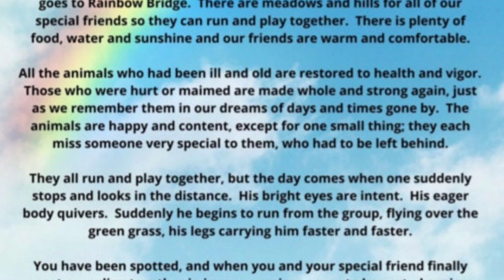Raleigh, Our “Wonder Dog”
“Sir Raleigh of the Heights” April 30, 2010 ~ November 26, 2023